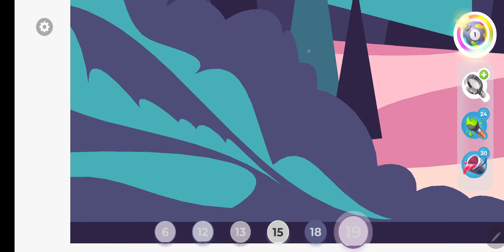Gallery Coloring Book Level 104